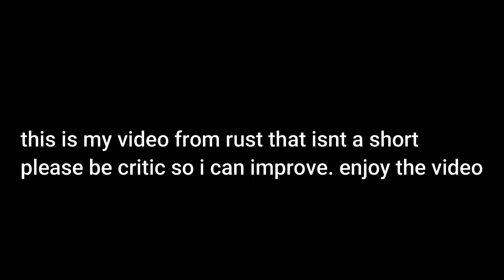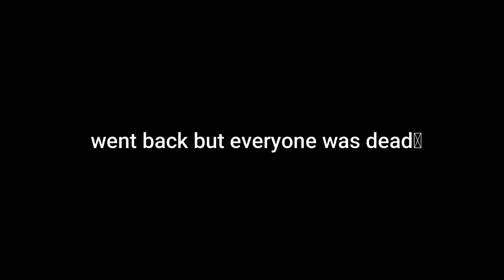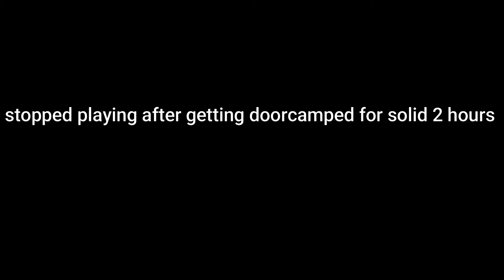Rust - How we controlled large oilrig on force wipe to unlock all bps.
This is my first video that isnt a short so please be critic about it and point out mistakes on comment better way to make this kind of content.

This was one of my most insane wipes where we controlling large oilrig to and achieved boxes of guns in process.

I stream almost every day and I would be happy if arrived to greet me.